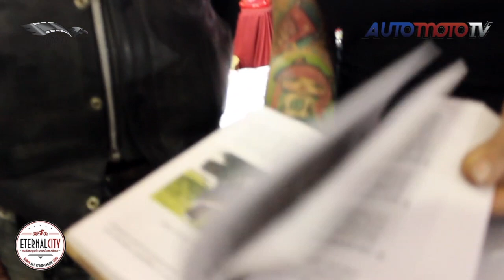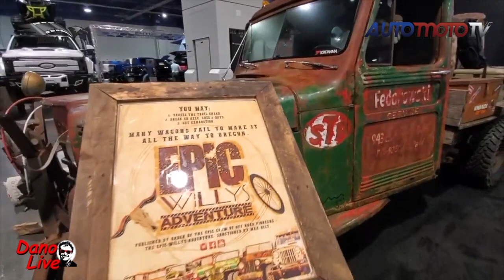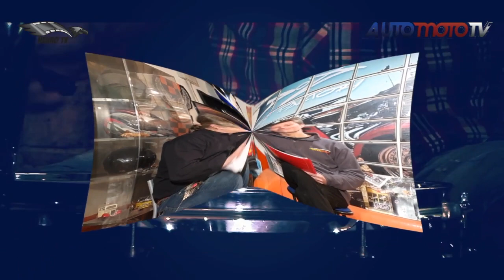#7 Sky Mondo Custom Puntata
Neurotv presenta il nuovo numero di "Mondo Custom" dedicato all'ultimo evento italiano in ordine cronologico , presentato dalla bravissima Eleonora Tiezzi ,Eternal city di Roma ,sempre più internazionale con la presenza di Alex Gambino dalla California ,interviste a Low Ride organizzatori del bike show e la presenza di Lory 666 per il suo nuovo libro ,a seguire Smo"KING" man ci riporta per le ultime tracce rimaste dal SEMA di Las Vegas di settimana scorsa e l0immancabile Orso con la sua cucina Custom.Ne Demaj dall'Australia e Spaghetti Jensen a chiudere la puntata presentati dal dinamico duo Dox e Neuro..
Buona Visione